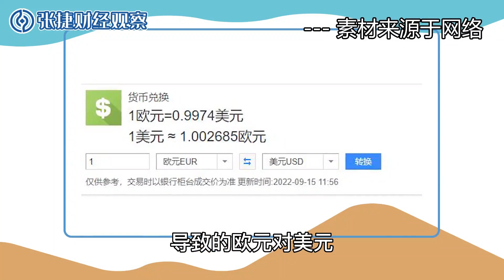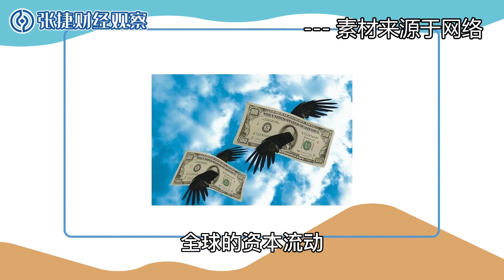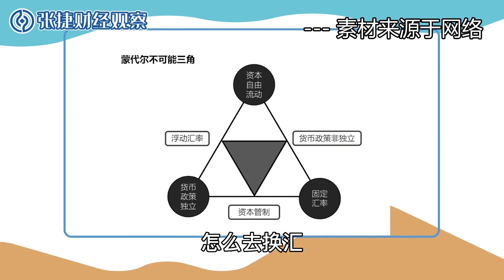【张捷财经】欧洲加息中国降准世界金融再分配